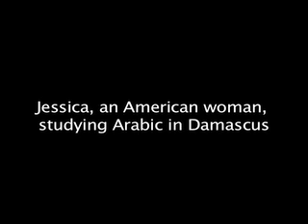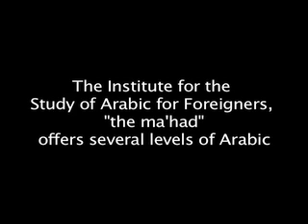American woman speaks Arabic in Damascus Ma'had interview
for more information on learning Arabic in Damascus, Syria.

"I study Arabic in Damascus." Jessica, an American graduate student, speaks of her studies of Arabic in Damascus, her career, and her experiences in Syria.

Jessica traveled to Damascus to study Arabic in the Syrian Institute of Study of Arabic for Foreigners, "the Ma'had".

Many other Americans study Arabic in Damascus.  The Institute of Study of Arabic for Foreigners, "the Ma'had," offers classes at all levels of secular Arabic.  To study Islam, other schools offer classes in Arabic, English, French, and other foreign languages. ("The Ma'had" also translates as the Arabic Teaching Institute for Non Arabic Speakers.)